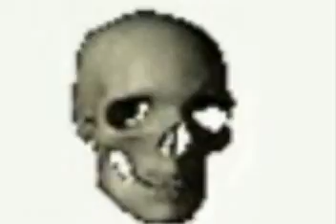After Dark (Welcome To My Page) (Tito & Tarantula-After Dark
I made this video for my bebo page using Still pictures, which one of my pages is called "After Dark", Love the song and also the original video. This video also goes well with my facebook "Castle Age".